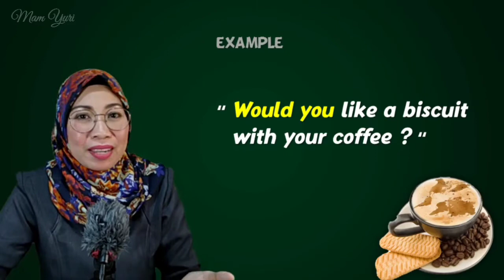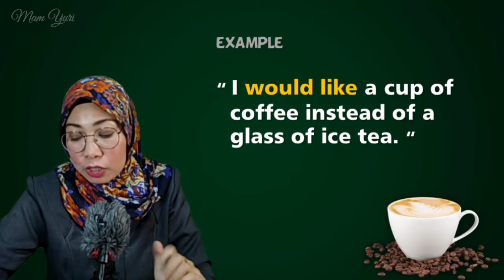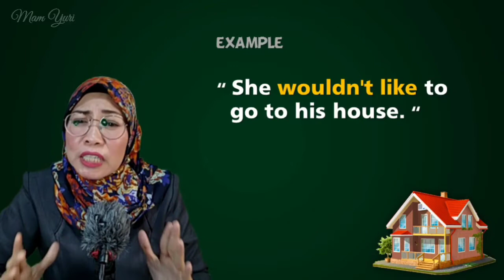Would Like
Channel ini menyajikan informasi pendidikan sekolah terutama pelajaran Bahasa Inggris untuk siswa SMA & segala hal yang terkait dunia pendidikan, serta berita almamater dan kisah-kisah inspirasi lainnya. Semoga channel ini membantu siswa-siswi, orang tua dan rekan-rekan pendidik serta masyarakat pada umumnya.